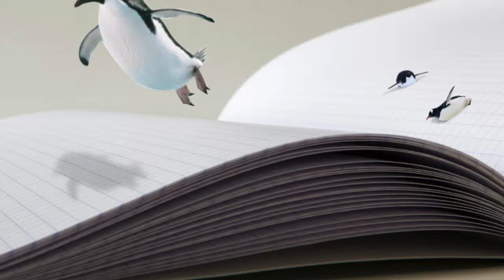Quick Look: Clairefontaine Classic Notebooks Per Color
Experience the world's best paper.

The classic Clairefontaine paper features 90g extra white and super smooth paper. Available in various bindings and paper formats, there's something for everything.